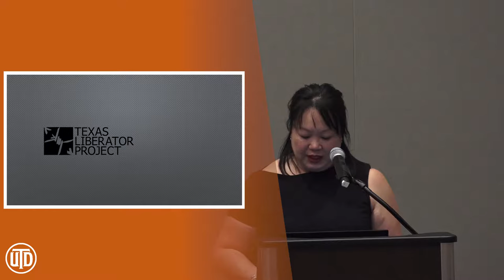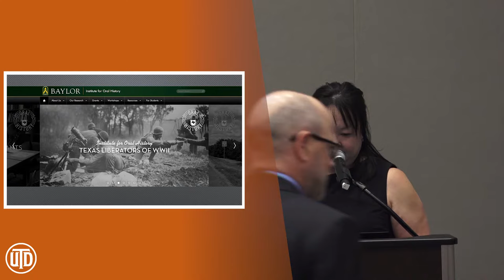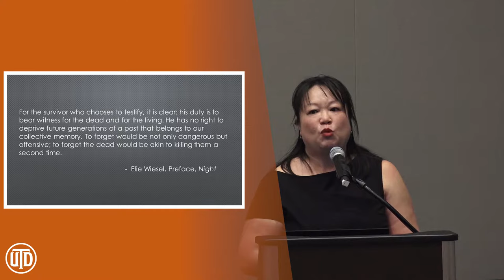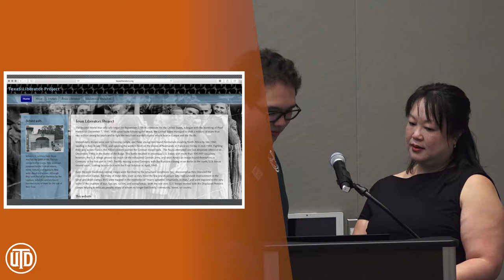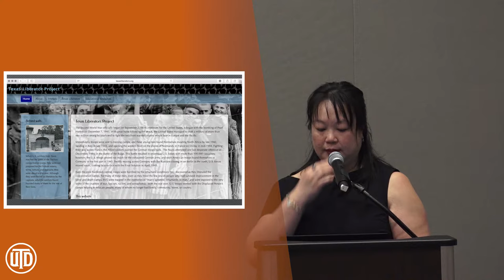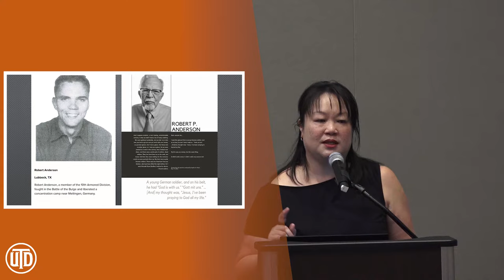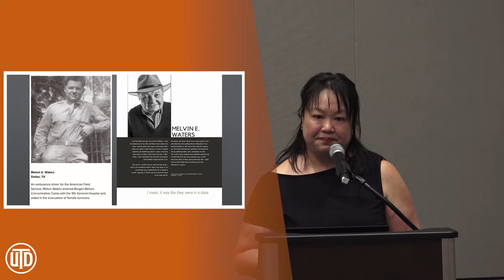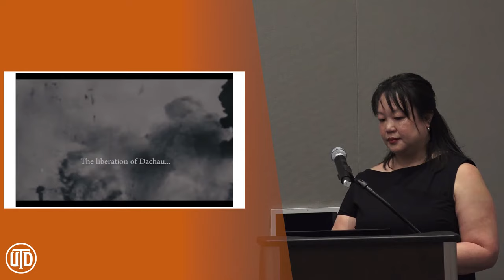Texas Liberators Project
“The Texas Liberator: Witness to the Holocaust“
Dr. Aliza S. Wong,  Associate Dean of the Honors College and Director of European Studies at Texas Tech University
Sunday, March 3, 2019 | 7:30pm at The Davidson-Gundy Alumni Center
There will be a public reception prior to the lecture at 7pm

Texas Tech University (TTU), with the generous support of the Texas Holocaust and Genocide Commission (THGC), created the Texas Liberator Project as a means of introducing the wider public to the experiences of U.S. soldiers who were witnesses to and actors in the liberation of the Nazi concentration and death camps and serve as a portal to furthering Holocaust and genocide awareness and education. Working with the nineteen oral histories compiled by the Baylor Institute for Oral History and archival material from the Dallas Holocaust Museum, the Holocaust Museum Houston, and the United States Holocaust Memorial and Museum, TTU faculty and students worked to create a multi-pronged project that could be used in the classroom, with community members, and with scholars. The project includes an educational app; a website that features interactive maps, an Honor Roll of veteran liberators, bibliographies, filmographies, and teacher resources; a traveling exhibit; and a book, The Texas Liberators: Veteran Narratives from World War II (Texas Tech University Press, 2017), that has been provided free of charge to every public and private middle and high school in the state of Texas.

This public lecture will introduce the project, speak to the narratives provided by Texas veterans of the Second World War, and the TTU and THGC collaboration to support sustained and substantive Holocaust and genocide education in our schools.

Presented in conjunction with the 49th Annual Scholars’ Conference on the Holocaust and the Churches

Parking will be available free of charge in PS1. Please enter the University via the main entrance from Campbell and follow the signs to the Parking Structure (PS1). There will be a greeter to assist you. Please click here to find a map.